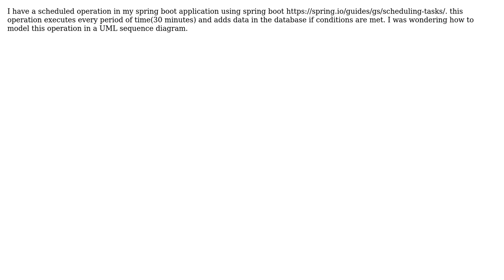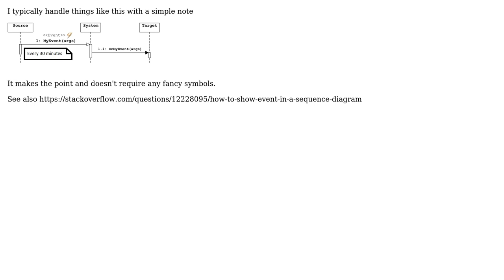Software Engineering: UML sequence diagram for a peridoc operation (2 Solutions!!)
Software Engineering: UML sequence diagram for a peridoc operation

With thanks & praise to God, and with thanks to the many people who have made this project possible! | Content (except music & images) licensed under CC BY-SA | Music | Images & others | With thanks to user Kames Guen user candied_orange and the Stack Exchange Network Trademarks are property of their respective owners. You are responsible for your own actions.